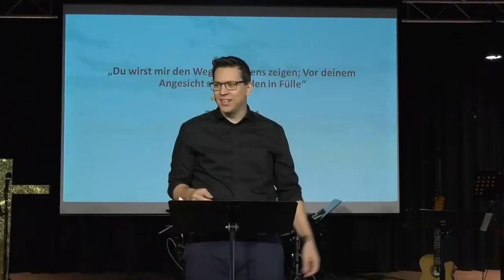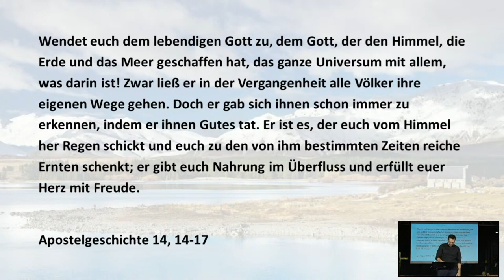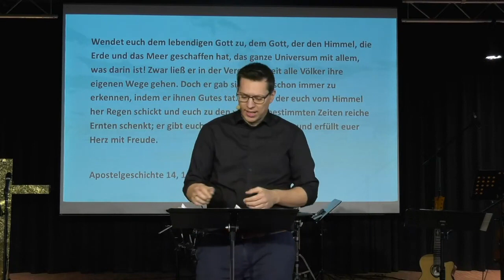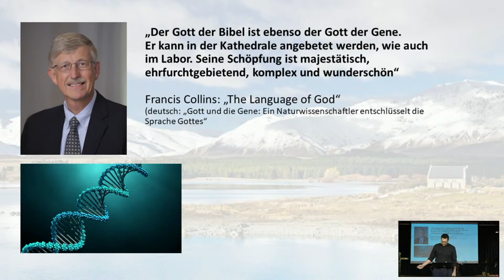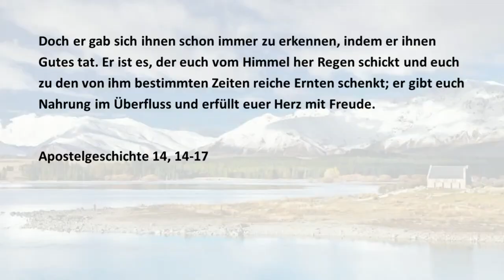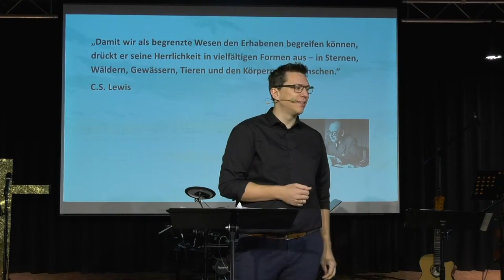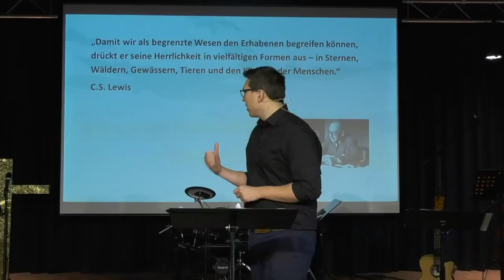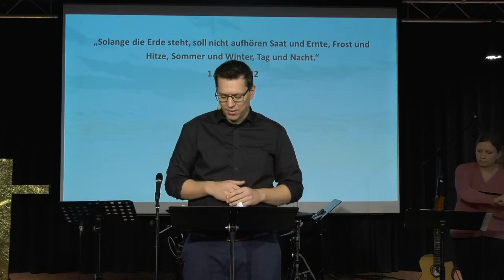Freude an Gott, dem Schöpfer | Christian Günzel